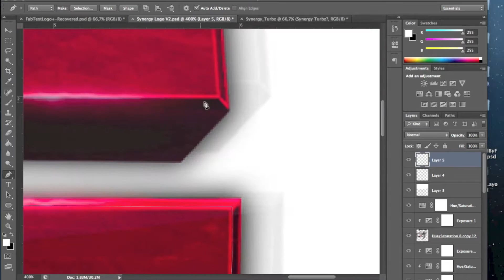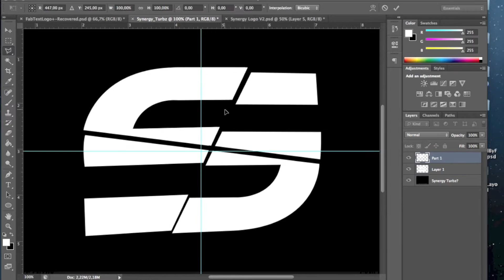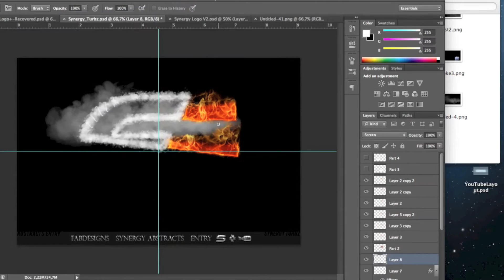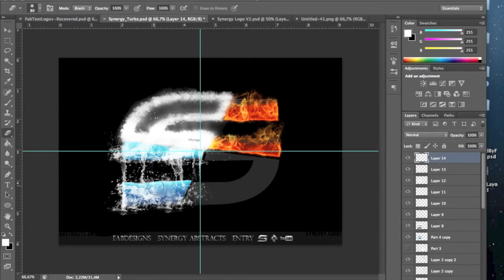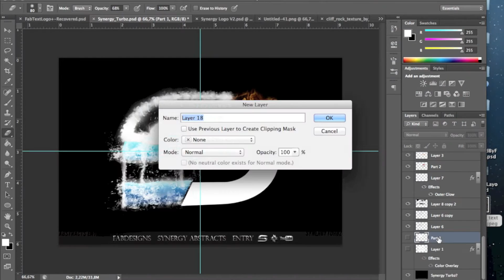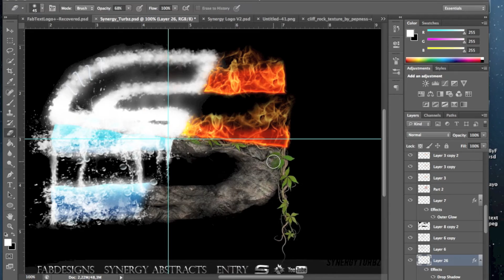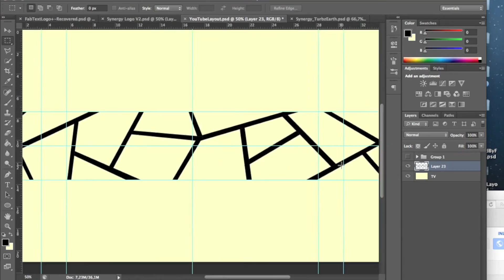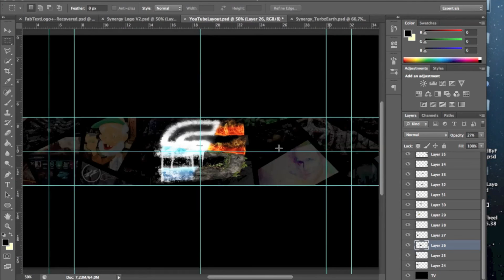FabDesigns | Synergy Abstracts Entry | Speedart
yo FabDesigns here :) as you can hear at the begining of my speedart you can hear why i choose for this idea:) the words Synergy, Elements and Team fit really well together : Synergy is the interaction of multiple elements in a system to produce an effect different from or greater than the sum of their individual effects.

I want to thank all my subscribers and friends for supporting me since the start of this channel :D and this is probably my most important video.. comment if you enjoyed and i hope i get in the Synergy Abstracts team!

Song: Bashki - Asoko
         Django Reinhardt - Minor Swing (Bashki Remix)

FabDesigns. Less is more.